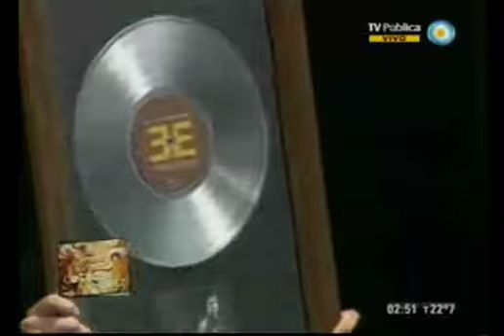Abel Pintos recibe el disco de platino, Cosquin 2012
El concierto de Abel Pintos llevado a cabo en el inmenso escenario de Cosquin, el festival folklórico más importante de nuestro país, en su segunda noche.
Abel emocionó al público, traspasó telones y pantallas y, habiéndose consagrado una de las máximas figuras de nuestro país, recibió el disco de platino que consiguió hace unos cuántos meses atrás.
No dejó de agradecer al público por todo el amor recibido a cambio del suyo y, como siempre, brilló en todo momento regalándonos su talento, carisma, humildad y emoción.
Vibró Cosquin, GRANDE ABEL! ♥